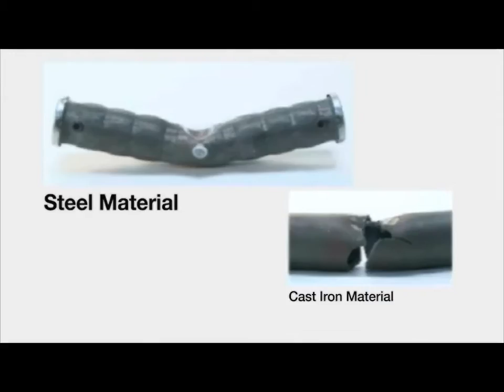Grout Reinforcement steel Mechanical joint ideal for Steam power plant in CA San Diego.#